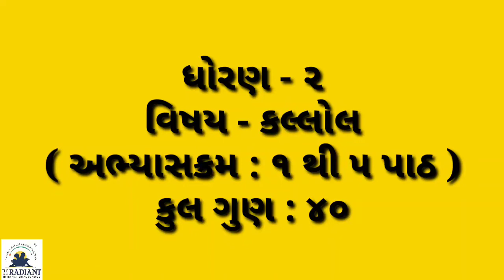GM STD 2 KALLOL MODEL PAPER 1